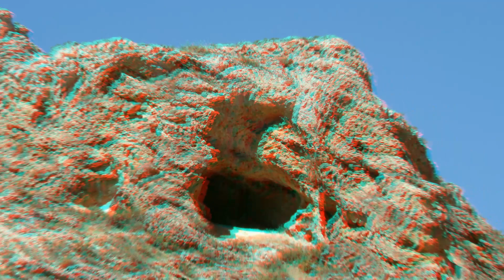Cañon del Caracena